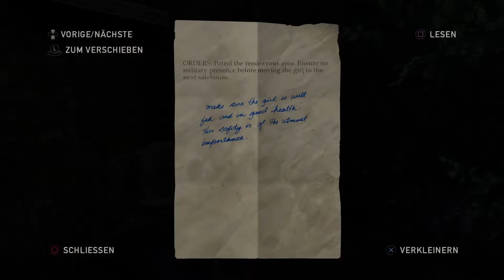Lets Play The Last of Us Part 8 # Tess letzer Wunsch [HD]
Nach dem Geschichtsunterricht im Museum und dem angriff von Infizierten erfahren wir am Rathaus das Die Fireflys bereits tod sind und die weitere Operation in frage steht. Im Dialog erfahren wir das Tess ein kleines Problem hat.